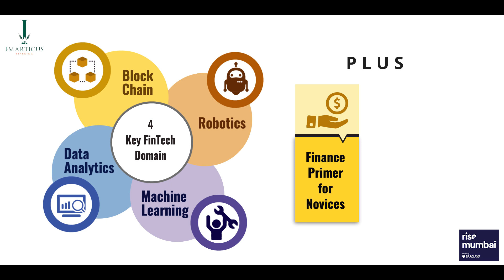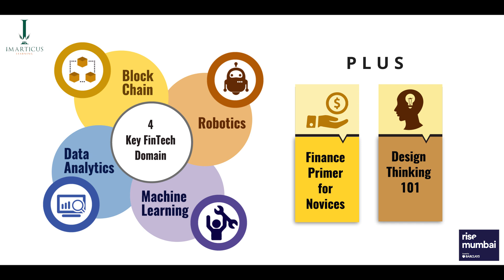Fintech Prodegree - In Association with Rise Mumbai created by Barclays | Imarticus Learning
This explainer video talks about highlights of our FinTech Prodegree, in association with Rise Mumbai as the Knowledge Partner, the program features a cutting-edge curriculum that aligns to globally-recognized standards and features the very latest in global trends and best practices and is delivered in Online training mode.

The revolution of Technology in the recent past that has paved ways for technology-enabled business models through the current industry boundaries in the financial sector to revolutionize how firms create and deliver its products & services. Career opportunities in FinTech are exploding as the sector continues to expand and disrupt all segments of Financial Services.
The FinTech Prodegree is ideal for Finance, IT Professionals, Entrepreneur, and Aspirants who want to expand their knowledge and enter the financial services / FinTech space. The 176-hour one-of-its-kind online program provides in-depth exposure to FinTech domains through a rigorous industry-aligned curriculum. The program also features capstone projects, case studies and periodic interaction with industry leaders and entrepreneurs in the FinTech space.

Why Fintech?

Global FinTech software and services sector expected to grow to USD 45 billion by 2020.

In 2016, financial technology companies around the world raised a total of ~$36 billion in financing. India among the top 3 countries in the world with the highest number of FinTech start-ups.
The Indian FinTech industry is estimated at $2 Billion by 2020.Over 1,500 funding deals in 2016 from over 1,700 unique investors.

Why Imarticus?

Imarticus Learning offers a comprehensive range of professional Financial Services and Analytics programs that are designed to cater to an aspiring group of professionals who want a tailored program on making them career ready. Our programs are driven by a constant need to be job relevant and stimulating, taking into consideration the dynamic nature of the Financial Services and Analytics market, and are taught by world-class professionals with specific domain expertise.

Headquartered in Mumbai, Imarticus has classroom and online delivery capabilities across India with dedicated centres located at Mumbai, Bangalore, Chennai, Pune, Hyderabad, Coimbatore and Delhi.